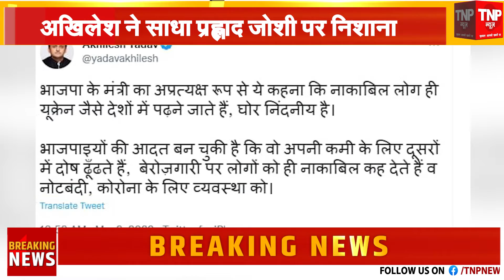बिहार मेें विधान परिषद चुनाव की घोषणा ।। TNP NEWS ।।